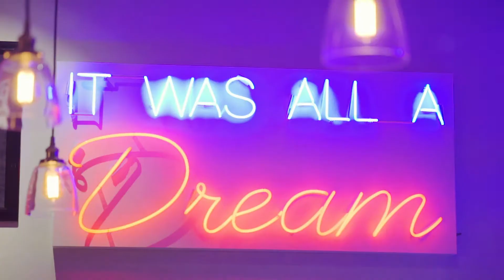1987 BMW M6 // Michael Strahan's STRAYLAND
Talk about right on the money: the 1987 BMW M6 is a real standout in the Strayland car collection.

1987 BMW M6 // Michael Strahan's STRAYLAND